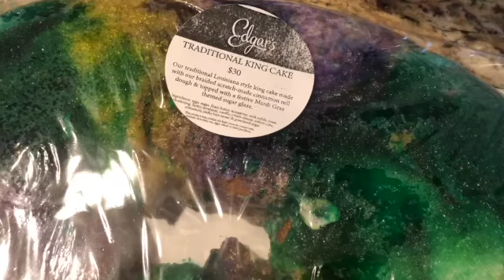Week 3 With Our New Puppy (Part 2)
Week 3 With Our New Puppy (Part 2): 2/14-2/20